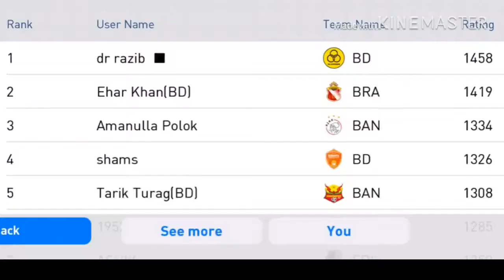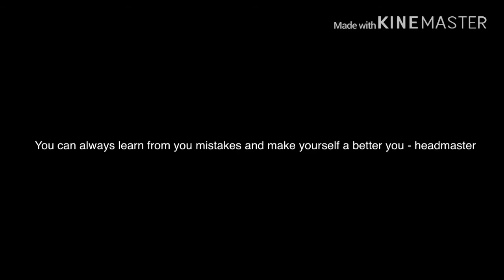A match against Bangladeshi pro player | Dr Razib| gameplay highlights | Pes2019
You want to see more friend match highlights like this! please describe your all opinion